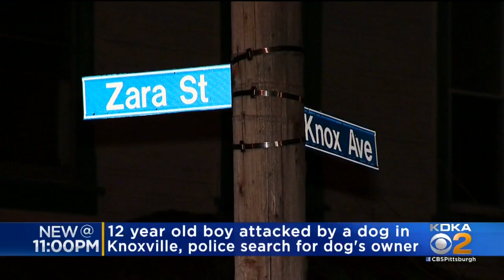Child Bit In The Leg By Pit Bull In Knoxville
A 12-year-old boy was attacked by a pit bull dog Wednesday evening.